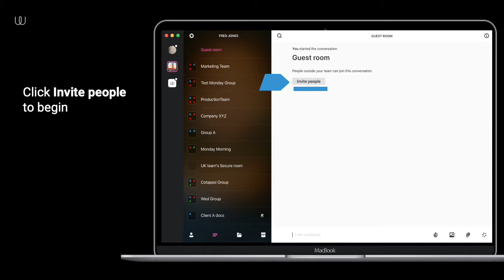How To: Use Guest Rooms